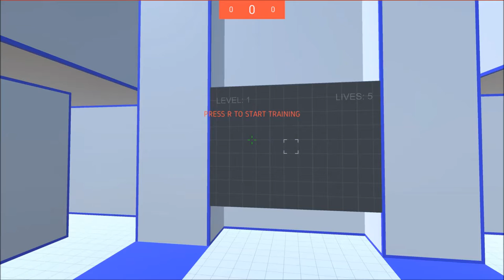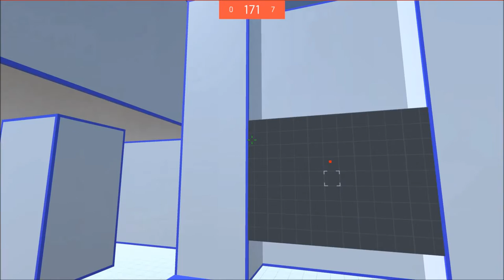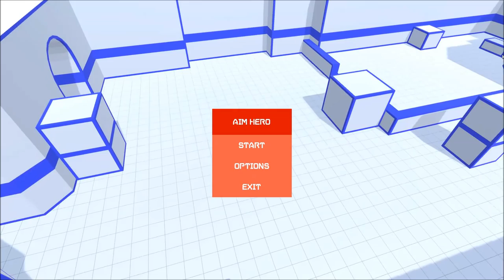Aim Hero Gameplay A FPS mouse aiming practice game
In this video Aim Hero a FPS mouse aiming practice game in which you practice you mouse aiming by shooting targets in a variety of modes and maps which test different type of target acquisition.